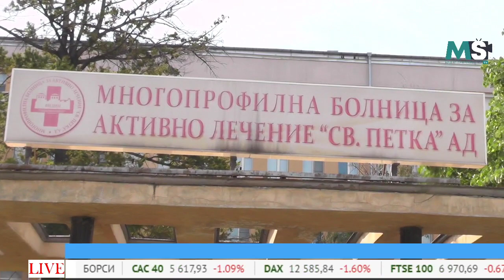Новините МС - сутрешна емисия (25.01.2021)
Слушайте и новините МС на всеки час по хит Радио Гама на 96.7 FM